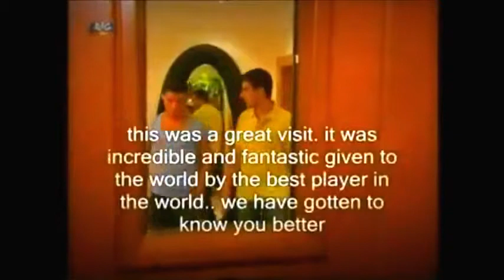CR funny moment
thks for watching :D share & comment
Raghibe Amine
قنوات
Bein Sport
بي إن سبورت
Dog
Cat
Cats
Tiger
Lion
Monkey
Zoo
Car
Cars
Girls
Girl
Artist
Representative

kisat nass
th3pro
google adcense
adcense
blogger
algerie
la fouine
exclusive
soprano
badr hari
Artist
Crazy
Madness
Hidden Camera
Entertainment
Football
Basketball
Viva
Prostitution
Funny
Clips
Cooking
Offers
Show
Reduction
Lottery
President
Typhoon
Earthquake
Killing
Crime
TV
IPhone
Samsung
Sex
Exciting
Sexy
Series
Movies
Film
Baby
Child
Justin Bieber
Michael Jackson
Ventricular
Beach
Harassment
Photos
Programs
Report
Disaster
Disasters
Documentary
royal baby
catching fire
baby i
versace migos drake
music
funny
best song ever
movies
drake
lil wayne
blurred lines
full movie
music
minecraft
one direction
avicii
movies
blurred lines
mel smith
royal baby
catching fire
best song ever
alan partridge
one direction
selena gomez
تسلية
صور محمد عساف
عبده موته
محمد عساف
العاب تلبيس البنات
لعاب ذكاء
اغانى رمضان
عادل امام
توم جيري
مسلسلات رمضان 2013
رشيد شو
سعد المجرد
كيليميني
rachid show
اغنية
كاس العالم
اعلام دول العالم
نتائج التحصيلي
دول اوروبا
صور رمضان
اخر الاخبار
رمضان
movies
فيلم
اغاني
رقص
افلام
فلم
محمد عساف
حسن شحاتة الشيعى
مرسي
تكي
كاظم الساهر
على الطاير
تويتر
فيس بوك
تميم بن حمد
ديوان المظالم
حسن شحاته
جامعة القصيم
اسعار الذهب
اخبار مصر
صور رمضان
اليوم السابع
جامعة الدمام
جامعة تبوك
اغاني 2014
اغاني 2013
حبيبي برشلوني
ايوب
باسم يوسف
تكي
ماين كرافت
الكويت
الامارات
السعودية
مصر
قطر
البحرين
شيعه
سنه
العربية
الجزيرة
النصر
برنامج
مقلب
خفية
مسلسلات
افلام
مسلسل
اغاني
موسيقى
صالة
الاتجاة المعاكس
بنت مغربية
بنت مصرية
فيلم وثائقي
فيلم وثائقى
كوميدي
سوري
عادل امام
يسرى
كاميرا خفية
رامز
جلال هاني
سلامة هاني
رمزي محمد
هنيدي كورة
رياضة
المبدع العربي
اخبار
الجزيرة
انفجار
تفجير
العراق
اغتيال
قتل
تدمير
بانياس
دمشق
سقوط
الاسد
قتل
بشار
الاسد
وفاة الملك عبدالله بتال القوس محمد
الدوسري
تقنيات
ابتكار
وثائقي
حلى
حلويات
كيك طرطى
كاكاو
قهوه
الجمعة
عبدالله
المديفر
مرتضى
منصور
روني
بلاستيشن 4
جلكسي 5 6
اخبار
اوباما
الصين
حريق
سيول
رشيد شو
لسعد المجرد
medi1tv
cheb akil
accident
inna
الحلقة
maroc
comedia
قصة الناس
countdown
rap maroc
hackers

outajajt
said outajajt
damsiri
139tl in dollars
outajajt 2014
said outajajt 2011
fatima tabaamrant
amrrakchi 2012
outajajt 2012
outajajt 2013
outajajt 2011
said
outajjajt
amrrakchi 2011
sa3id outajajt 2013
l3zawi
itran imjad
said otajajt 2011
imghrane
im3ranlahbab
outajajt lportable
lhoussi outajajt
mzouda prouduction
touggane
sa3id outajajt
said otajajt
foto de agadir
rachud asmoun
ait el hawa
brahim asli
tamazirt
inerzaf
agdal
achkayn
said outjajt
الربح من النترنيت